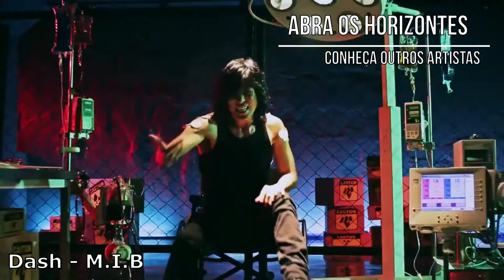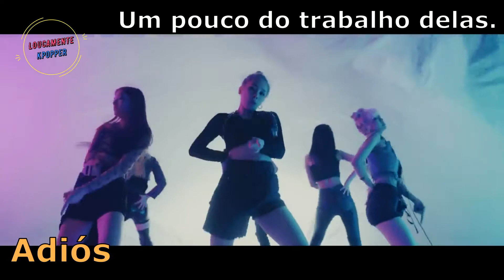EVERGLOW - O Essencial Para Todo Fã (#29)